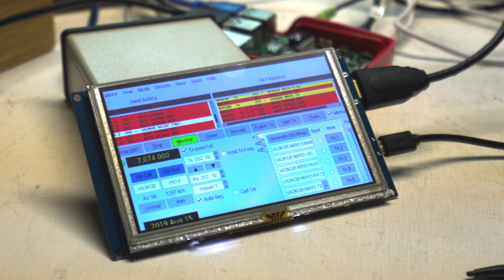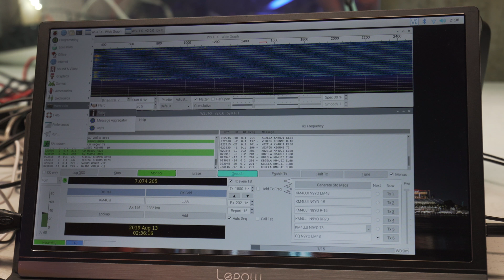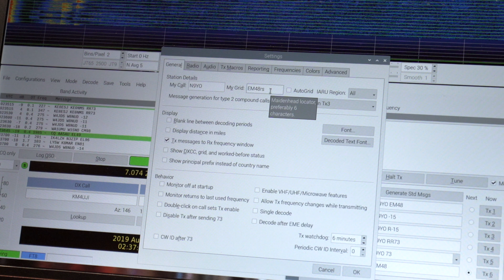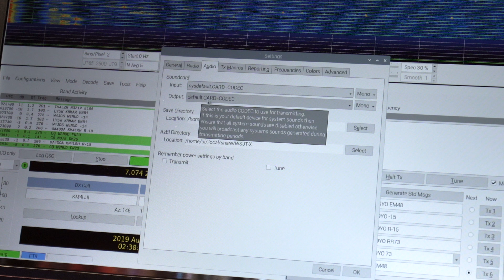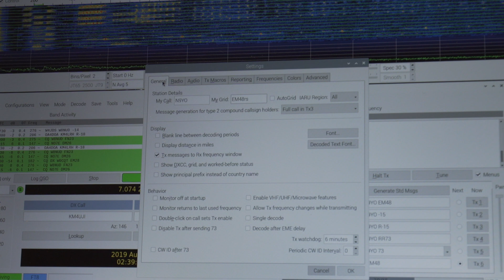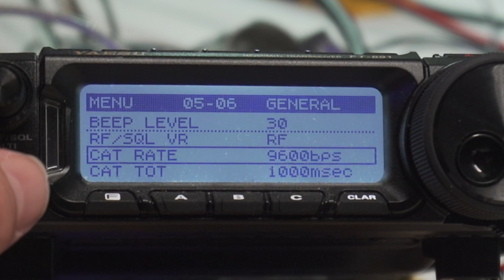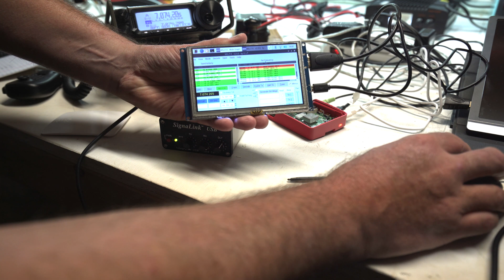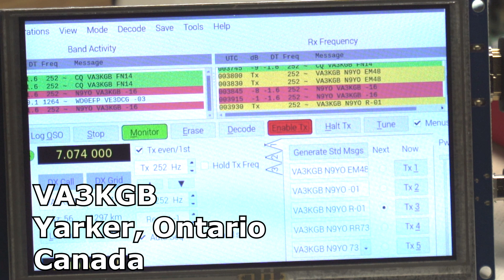Yaesu FT-891 + WSJT + FT8 Digital on Raspberry Pi 4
🔥 Raspberry Pi 4
🔥 5 inch HDMI Monitor LCD
🔥 Signalink USB Sound Card

🔥 GPS Module for Pi or Arduino
🔥 Arduino Microcontroller Kit
🔥 Micro SD Card for Pi
🔥 Lepow Portable Screen Monitor
Ham Radio | Yaesu 891 + WSJT + FT8 Digital on Raspberry Pi 4
WSJT-X implements communication protocols or "modes" called FT4, FT8, JT4, JT9, JT65, QRA64, ISCAT, MSK144, and WSPR, as well as one called Echo for detecting and measuring your own radio signals reflected from the Moon.  These modes were all designed for making reliable, confirmed QSOs under extreme weak-signal conditions.

JT4, JT9, JT65, and QRA64 use nearly identical message structure and source encoding (the efficient compression of standard messages used for minimal QSOs). They use timed 60-second T/R sequences synchronized with UTC.  JT65 and QRA64 were designed for EME ("moonbounce") on the VHF/UHF bands; JT65 has also proved popular and effective for worldwide QRP communication at HF.  JT9 is optimized for the LF, MF, and HF bands.  It  is about 2 dB more sensitive than JT65 while using less than 10% of the bandwidth.  With either JT9 or JT65, world-wide QSOs are possible with power levels of a few watts and compromise antennas.  JT4 and QRA64 are optimized for EME on the VHF and higher bands, and especially the microwave bands from 2.3 to 24 GHz.

FT4 and FT8 are operationally similar but use T/R cycles only 7.5 and  15 s long, respectively.  MSK144 is designed for Meteor Scatter on the VHF bands.  These modes offer enhanced message formats with support for nonstandard callsigns and some popular contests.

As described more fully on its own page, WSPR mode implements a protocol designed for probing potential propagation paths with low-power transmissions.  WSPR is fully implemented within WSJT-X, including programmable "band-hopping".

FT8 — the latest digital bauble to capture the imagination of the Amateur Radio community — has been luring away many of those already using the popular JT65 “weak-signal” mode. FT8 is included in a beta release of WSJT-X, version 1.8.0-rc1.